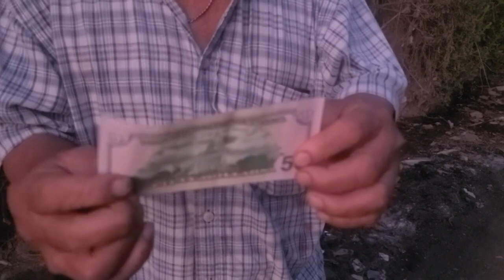BUSCANDO A DON BETO UN HOMBRE LUCHADOR